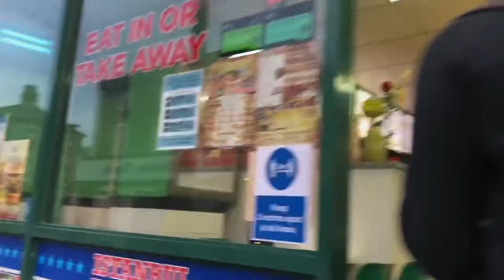Istanbul Chicken Shop Review! (With Bida)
This chicken was peng. Bida: nba.bida